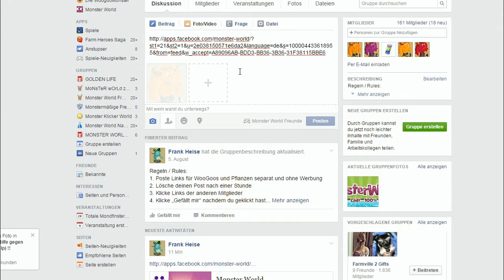Link ohne Werbung bei Facebook posten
So postet man Links ohne Werbung bei Facebook.